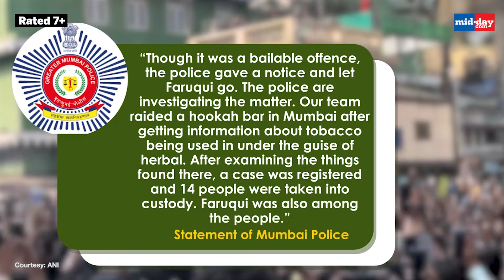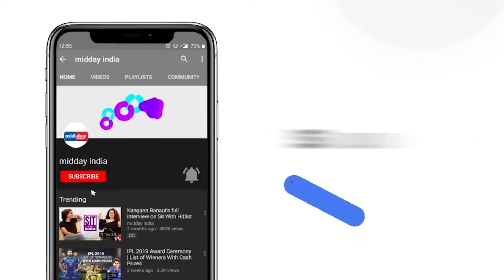Munawar Faruqui Arrest: Bigg Boss 17 Winner Detained After Raid In Mumbai Hookah Bar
Stand-up comedian and Bigg Boss 17 winner Munawar Faruqui is yet again in limelight. Let us tell you that the Bigg Boss 17 winner along with 13 other people were detained by Mumbai police on Mar 26. They were detained in a late-night raid from a hookah parlour in the Fort area in south Mumbai. Munawar was one of the popular contestants of the 17th season of the Bigg Boss house. According to the Mumbai Police, a case was registered against Faruqui and 13 more people. The raid, prompted by a tip-off received by the SS branch, targeted the hookah bar situated at Bora Bazar, falling within the jurisdiction of MRA Marg police station.
After verifying that tobacco was being smoked, an offence was registered under the Cigarettes and Other Tobacco Products Act However, the stand up comedian was later let off after the case was lodged. A police officer said that since it was a bailable offence, the accused were not imprisoned.